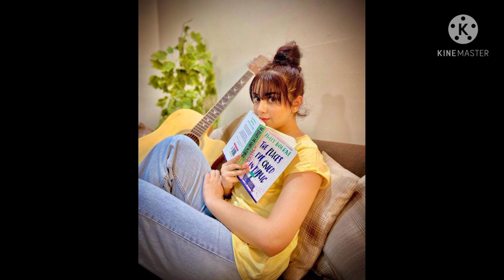cute alizah shah in jeans|Alizah shah western style dressing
alizah shah western style
alizah shah cute pics
alizah sha in jeans
alizah shah